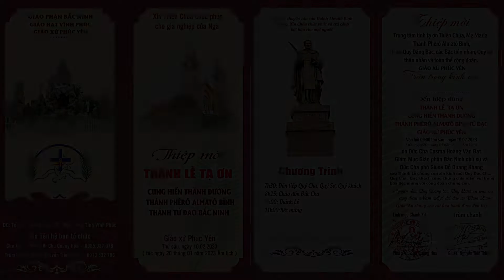THÁNH LỄ TẠ ƠN CUNG HIẾN THÁNH ĐƯỜNG THÁNH PHÊRÔ ALMATÔ BÌNH | GIÁO XỨ PHÚC YÊN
DỊCH VỤ QUAY PHIM - DỰNG PHIM - LIVE STREAM CHUYÊN NGHIỆP
Địa chỉ: Tầng 5, Lô B12D21 KĐT mới Cầu Giấy, Dịch Vọng Hậu, Cầu Giấy, Hà Nội